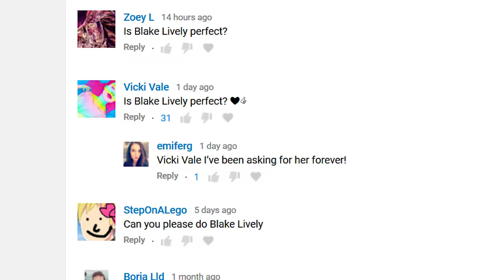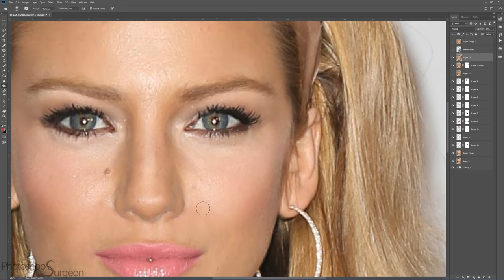Is BLAKE LIVELY Perfect?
Do you like Blake Lively better before or after she is edited to fit the Photoshop Surgeon Perfection Mask?